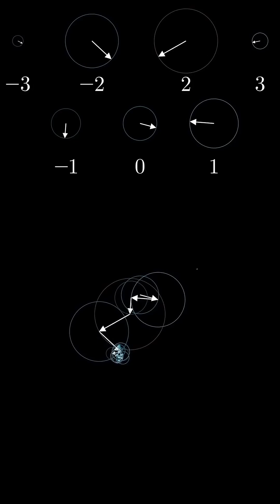Application of Fourier series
Visual math?
most common asked question in math...